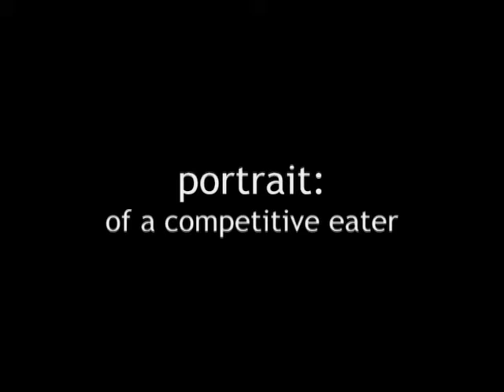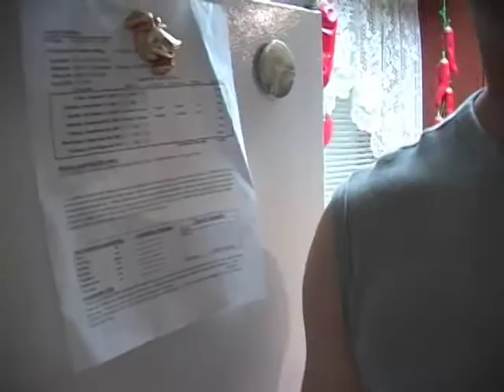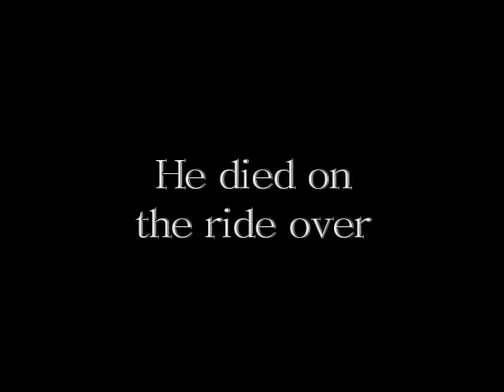Short film about a food eating competition, (mockumentary)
This was a self portrait made for my high school media class. It was filmed in one day. enjoy

oh and this is a newer version where the audio should be fixed